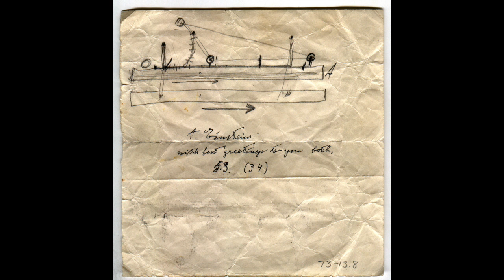Toscha Seidel - Lalo Symphonie Espagnole - Andante